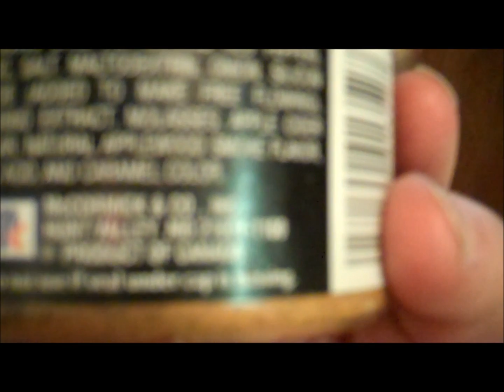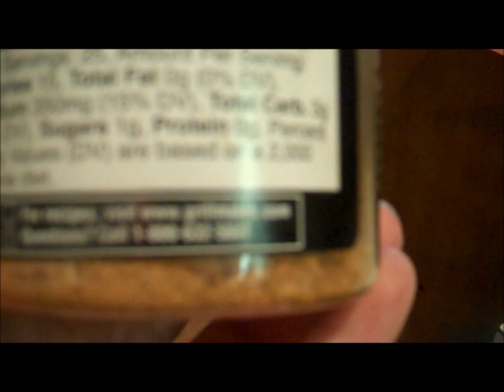Healthy Meal Share - Grilled Salmon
Intro made with Animoto.  Not sure if I like it...but whatever.

The grilled salmon was delicious!!